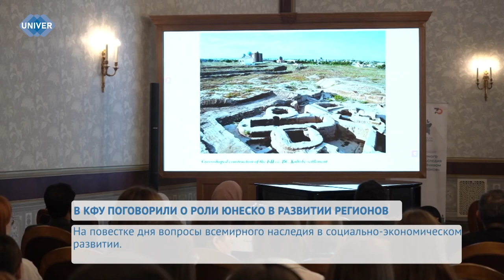В КФУ ПОГОВОРИЛИ О РОЛИ ЮНЕСКО В РАЗВИТИИ РЕГИОНОВ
В Императорском зале Казанского федерального университета прошла панельная сессия, на которой обсудили значение всемирного культурного наследия ЮНЕСКО в устойчивом развитии регионов. Мероприятие прошло под эгидой Международного экономического форума «Россия – Исламский мир: KazanForum». Как это было? Смотрите прямо сейчас.